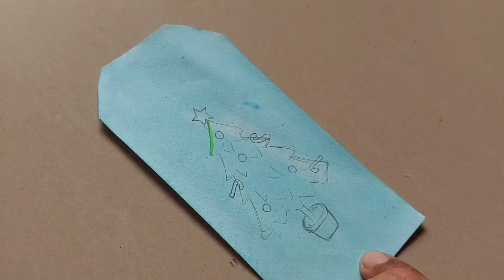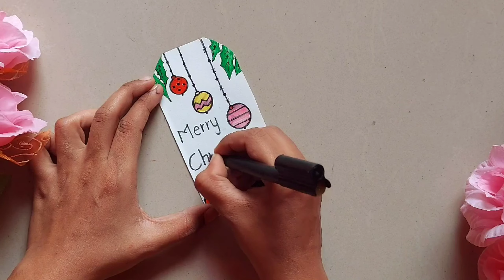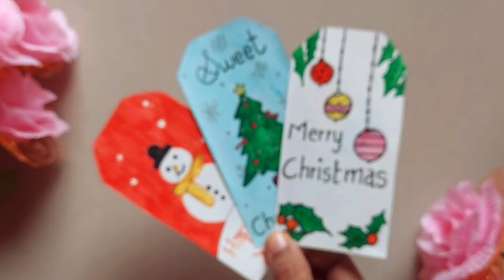how to make christmas tags tutorial / gift tags/ step by step/ easy christmas drawing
hello friends,❤️

happy christmas🎅 to all of you present here,
today I am come up with something very simple and attractive art that is christmas gift tags , which are very easy to make even for the kids.

HAPPY CHRISTMAS🎅
HAPPY NEW YEAR ⭐